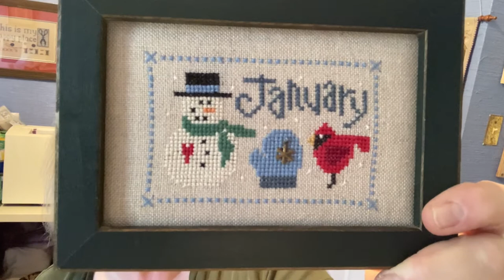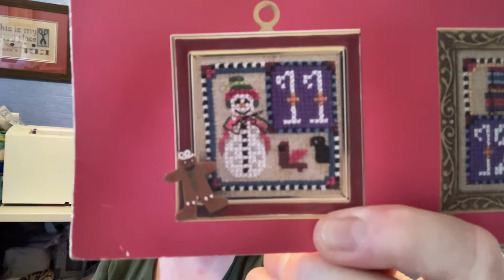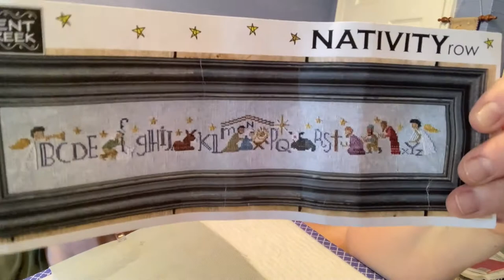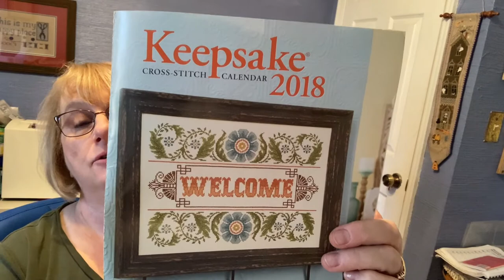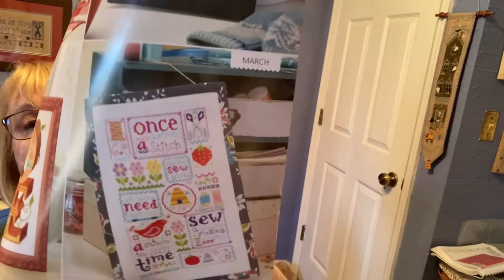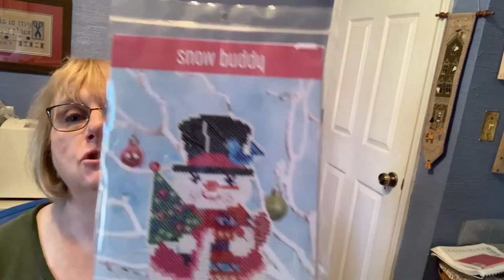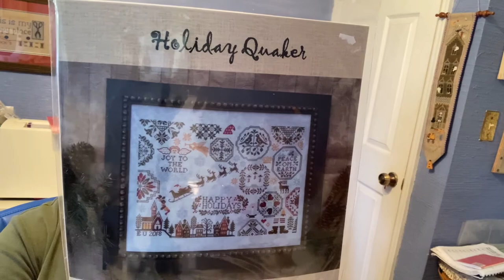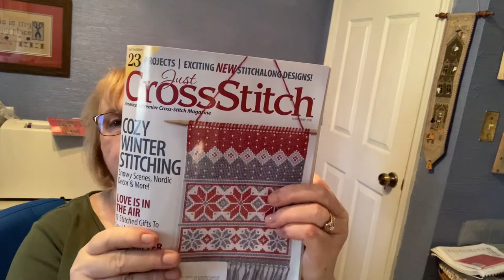Flosstube #9: Meet the Scotties! FFO’s, WIP’s, Year 2020 Recap and Plans for first part of 2021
and frame.com, jacks stitchers.com, www. HeartinHand.com, www. JABCO.com, quarter